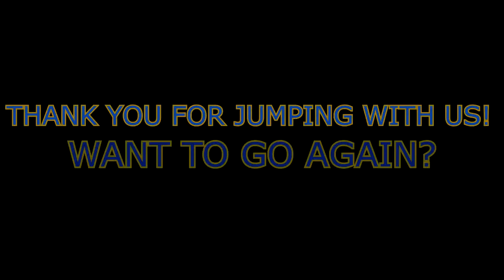Tandem Skydive at Skydive Tennessee with Victoria Woody from Santa Fe, TN